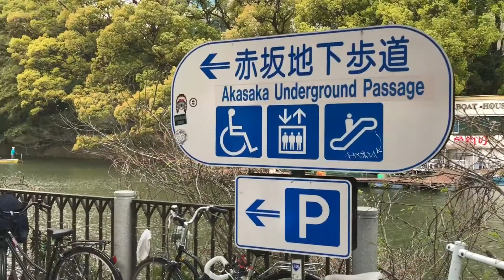TOKYO WALK 東京・永田町の街並み Japan Tokyo Nagatacho Chiyoda Akasaka 2020.03